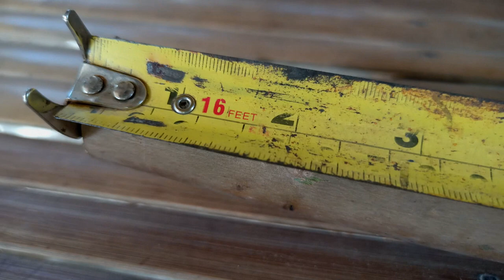DIFFERENT LADLE MADE FROM COCONUT SHELLS | COOKING PINANGAT NA GALUNGGONG | EPISODE 68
Greetings to all of you! In today's video, I created various handmade kitchen utensils from Coconut Shells. I also cooked a delicious dish called Pinangat na Galunggong. Please enjoy watching the episode!

𝐋𝐢𝐟𝐞 𝐈𝐧 𝐓𝐡𝐞 𝐏𝐫𝐨𝐯𝐢𝐧𝐜𝐞 𝐄𝐩𝐢𝐬𝐨𝐝𝐞𝐬

I do not claim ownership for any music used in my videos.